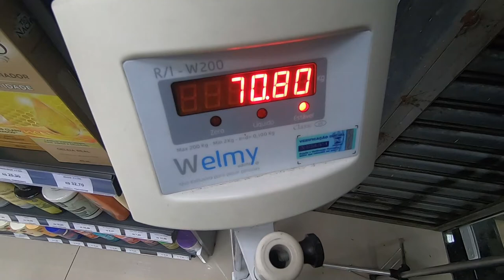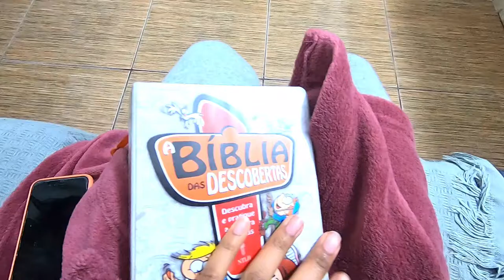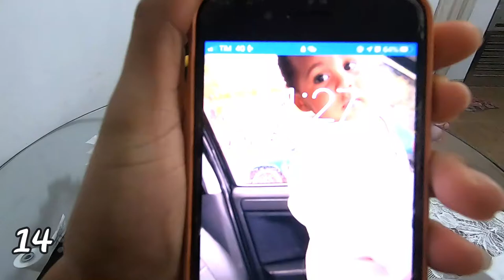DESAFIO: Tentei por uma semana comer saudável - Feat Juuh Vlogs e Luana Sampaio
❤️ CONTATO PESSOAL❤️